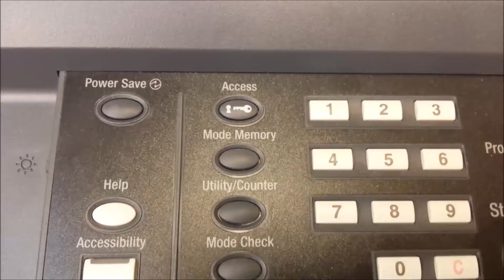Konica Bizhub 6000L With Booklet Maker For Sale £5000 ONO